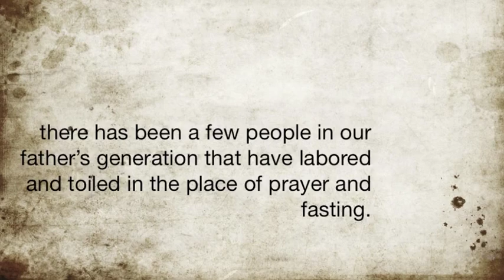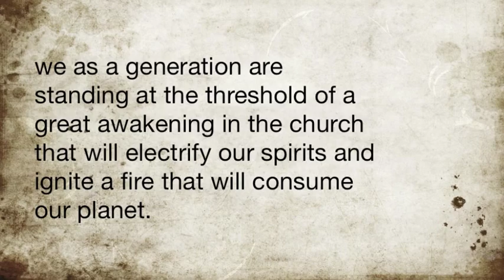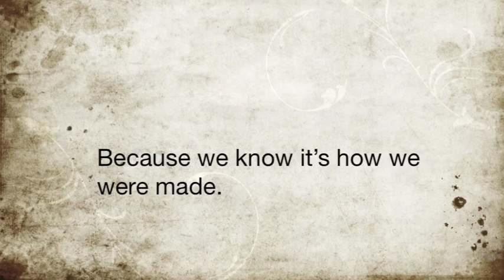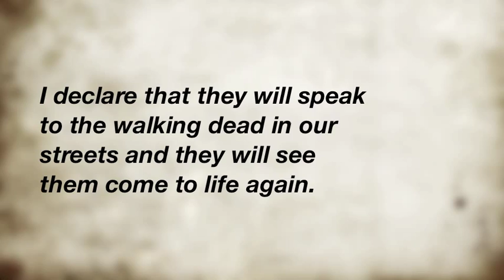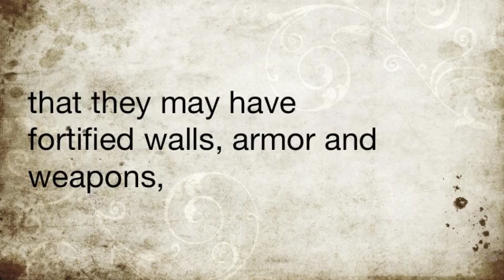Joshua - Mattie Montgomery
Just a simple video I made for the night at Falls Creek 2011. Made with iMovie.